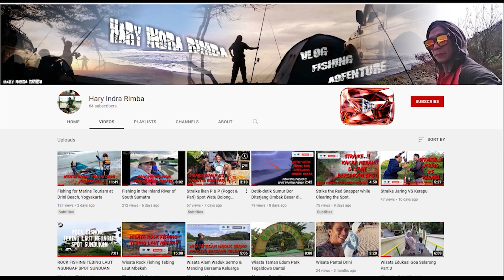RERE'S PARK || WISATA KOTA PRABUMULIH || WISATA SUMATERA SELATAN || PESONA INDONESIA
Di Video kali ini adalah dokumentasi Mudik lebaran saya di kota Prabulih 2022, untuk mengisi keseruan liburan mersana keluarga di lebaran ke 2, kami memilih wisara air Rere Waterpark Prabumulih.
Rere Waret Park ini Baru dibuka umum awal tahun Januari 2022, terletak di daerah desa Sindur, adalah wahana permainan air yang berlokasi di kota Prabumulih, Sumatra selatan.

untuk biaya tiket masuk Rp. 30.000
biaya parkir Rp. 5.000 ( roda 2 / motor )
biaya parkir Rp. 10.000 ( roda 4 / mobil )

Bagaimana keseruan Wisa keluarga saya di Rere Water Park kali ini, mari kita saksikan Bersana.
Selamat menyaksikan.